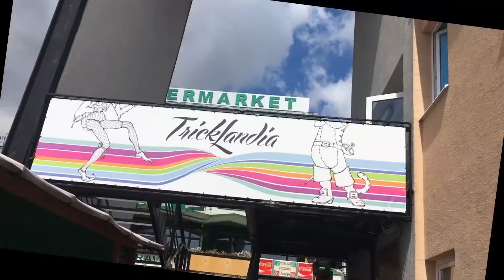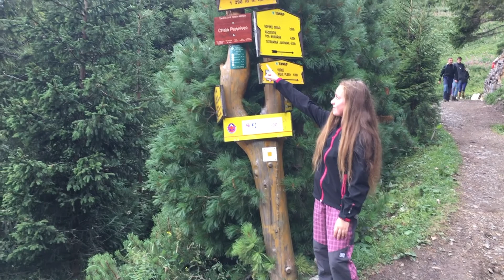VLOG - Tatry / Terysa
Ahoj všichniiii! Tentokrát sem si pro vás připravila vlog z naší dovolené z BELIANSKÝCH/ VYSOKÝCH TATER  na Slovensku. Je trochu delší, nechtěla jsem ho dělat na 2 díly.

SPŘÁTELENÉ KANÁLY:
Anett LIfe

NĚCO MÁLO O MNĚ😀:
💜Jmenuji se Terka
💜Je mi 12 let
💜Moje nejoblíbenější barvá je fialová a mintová
💜Moje nej. zvíře je kůň (unicorn)😂
💜Tančím STREET DANCE
💜Ráda tancuji(nečekaně😁),kreslím a fotím
💜Mám ráda pizzu
💜Mám jednoho mladšího brášku

použitá technika :
notebook : Apple Macbook Pro
kamera : Apple iPhone SE
střih : Final Cut Pro X
stativ : Velbon PHD - 41Q
softbox : Elementrix
mikrofon : RODE SmartLav+
Mám vás ráda a ahooj❤️💛💚💙💜